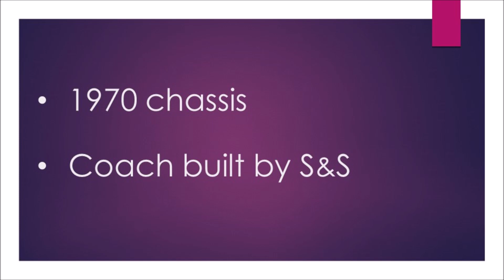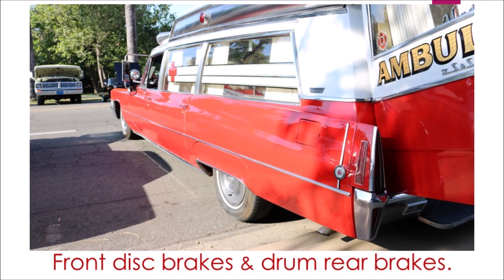1970 Cadillac S&S Ambulance - October 2023 Favorite of the Month - That Lady Car Guy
Favorite of the Month - October 2023

1970 Cadillac S&S Ambulance
That Lady Car Guy says, “Rare S&S ambulance.”

Follow on:
Revised Pages YouTube: